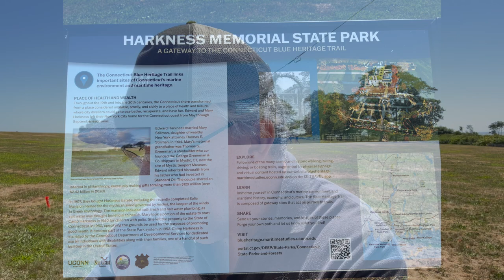Simple POTA Activation | It doesn't take much!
Quick park activation with a linked dipole and FT-817.